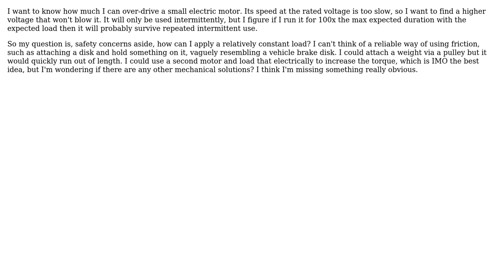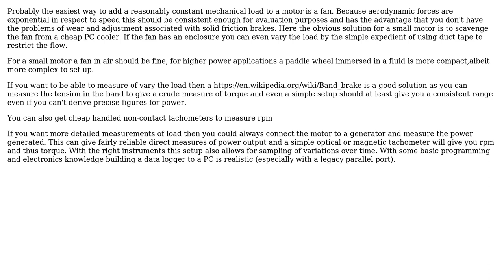Engineering: Apply constant load to an electric motor - low tech way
With thanks & praise to God, and with thanks to the many people who have made this project possible! | Content (except music & images) licensed under CC BY-SA | Music | Images & others | With thanks to user CL22 user Chris Johns and the Stack Exchange Network Trademarks are property of their respective owners. You are responsible for your own actions.